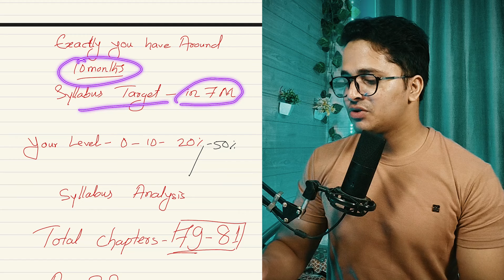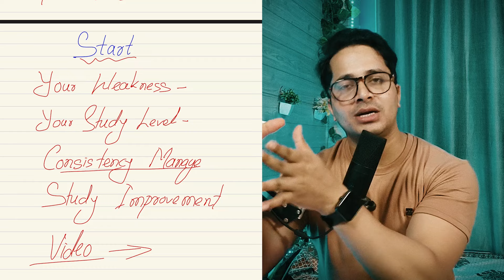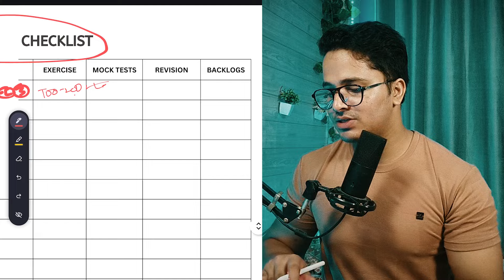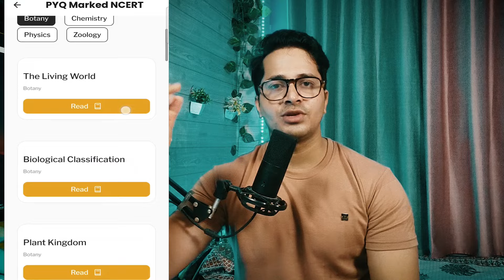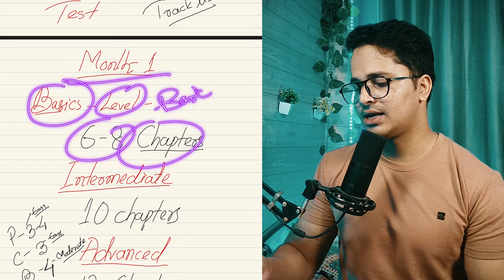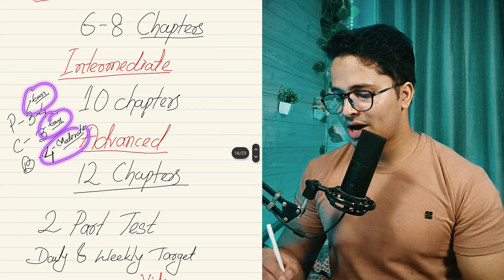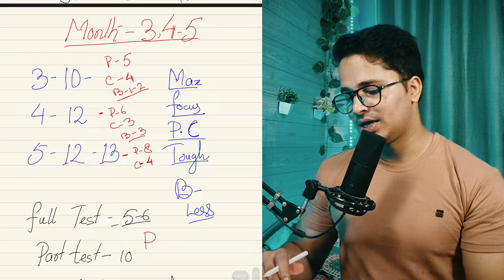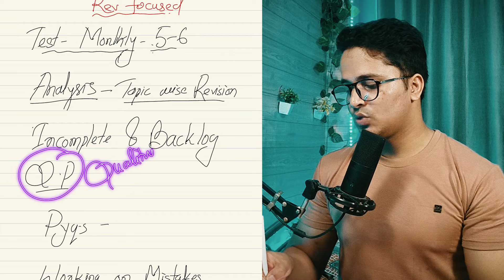7 Months Planner for Neet 2025 | How To Score 680+ in Neet 2025 in 10 Months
First 1000 students will get A/R PowerUp Course COMPLETELY FREE on enrollment/renewal on Abhyas Batch or ULTIMATE COMBO (Online Abhyas Batch + Offline Abhyas Books Package) for NEET 2025/2026

Abhyas Batch comes with a 3 day No Q Asked 100% refund policy , so what are you guys waiting for? Download the NEETprep Essential App and Enroll in the NCERT Abhyas Batch Right Now!

FIRST TIME EVER , Solve Q's exactly from pages of NCERT you are reading daily using the Page Filter (both available for New & Old NCERT) in Abhyas Batch!

Looking to ace the NEET 2025 exam and secure a score of 680+ in just 10 months? This complete NEET 2025 study plan provides a detailed month-wise planner to help you crack the exam with flying colors. Follow along to discover essential tips and strategies on how to achieve your target score and excel in the NEET 2025 exam. Stay organized, stay focused, and watch your NEET 2025 preparation journey unfold successfully!

Timestamps:
00:00 Overview
00:35 Starting Thing
02:01 Every Month Important Thing
03:30 Important Thing
05:46 1st & 2nd Month
07:04 3,4,5 Month
07:58 6th & 7th Month
08:25 8,9 & 10th Month

Complete Month-wise Planner to Crack Neet 2025 in this video I have talked about How to Crack AIIMS in 10 Months. How to Plan Monthly. How many chapters should you complete in a month to crack Neet 2025?